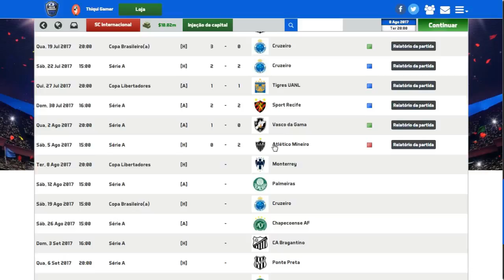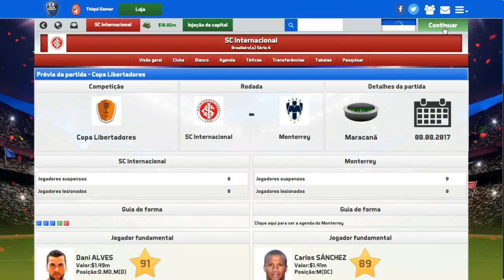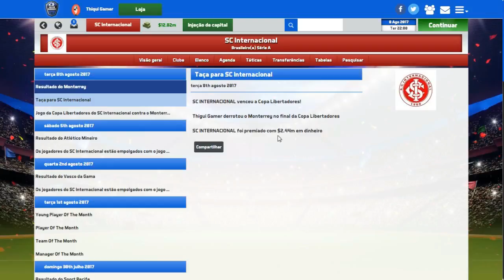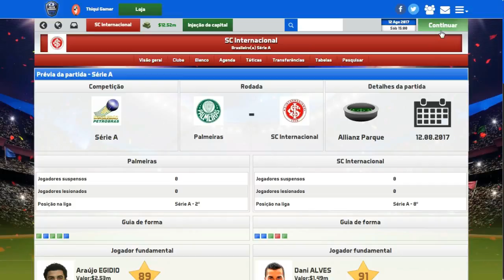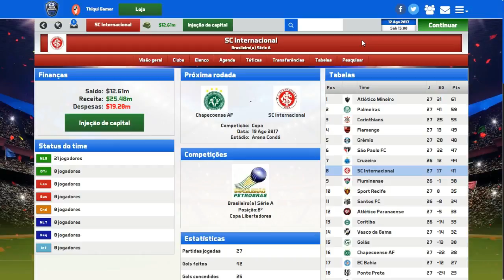SOCCER MANAGER 2017 MODO CARREIRA #40 FINAL DA LIBERTADORES